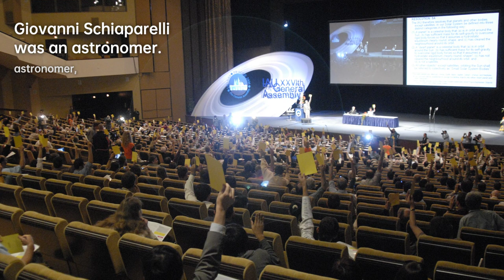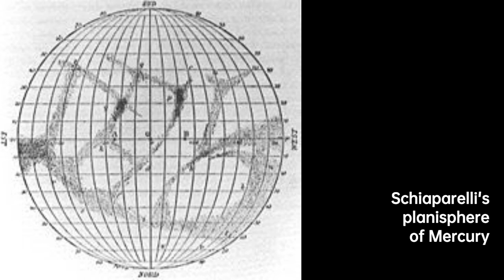Giovanni Schiaparelli: Mapping the Red Planet | Scientist Biography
Among Schiaparelli's contributions are his telescopic observations of Mars. In his initial observations, he named the "seas" and "continents" of Mars. During the planet's "great opposition" of 1877, he observed a dense network of linear structures on the surface of Mars, which he called canali in Italian, meaning "channels", but the term was mistranslated into English as "canals".
While the term "canals" indicates an artificial construction, the term "channels" connotes that the observed features were natural configurations of the planetary surface. From the incorrect translation into the term "canals", various assumptions were made about life on Mars; as these assumptions were popularized, the "canals" of Mars became famous, giving rise to waves of hypotheses, speculation, and folklore about the possibility of intelligent life on Mars, the Martians. Among the most fervent supporters of the artificial-canal hypothesis was the American astronomer Percival Lowell, who spent much of his life trying to prove the existence of intelligent life on the red planet. After Lowell's death in 1916, astronomers developed a consensus against the canal hypothesis, but the popular concept of Martian canals excavated by intelligent Martians remained in the public mind for the first half of the 20th century and inspired a corpus of works of classic science fiction.
Later, with notable thanks to the observations of the Italian astronomer Vincenzo Cerulli, scientists came to the conclusion that the famous channels were actually mere optical illusions. The last popular speculations about canals were finally put to rest during the spaceflight era beginning in the 1960s, when visiting spacecraft such as Mariner 4 photographed the surface with much higher resolution than Earth-based telescopes, confirming that there are no structures resembling "canals".
In his book Life on Mars, Schiaparelli wrote: "Rather than true channels in a form familiar to us, we must imagine depressions in the soil that are not very deep, extended in a straight direction for thousands of miles, over a width of 100, 200 kilometers and maybe more. I have already pointed out that, in the absence of rain on Mars, these channels are probably the main mechanism by which the water can spread on the dry surface of the planet."

81e0